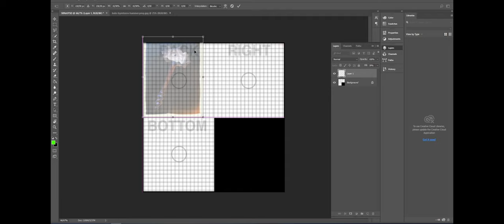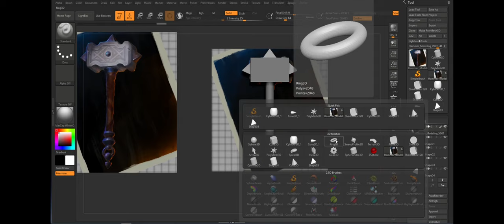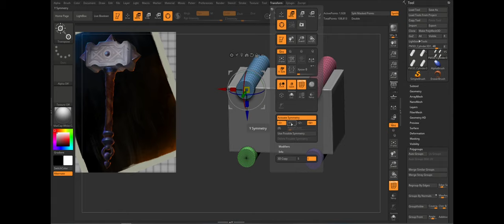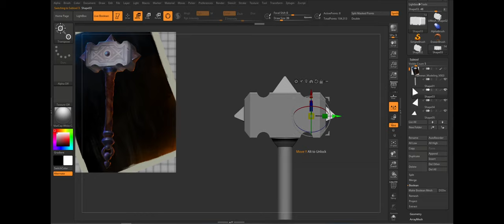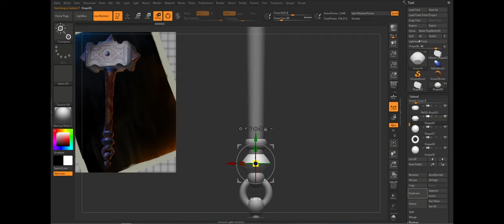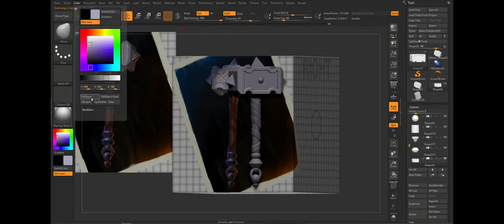Hammer | Prop Art ( rendered ) | Part 1 | Base Mesh | Zbrush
I made this prop with Zbrush
Сoncept by Bato Tsyretorov